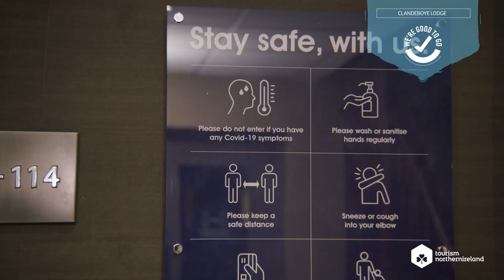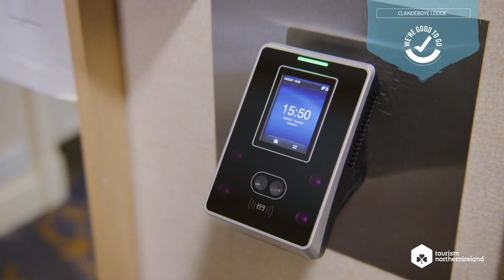Clandeboye Lodge Hotel is Good To Go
Pim Dalm, Managing Director talks about what Covid safety measures have been put in place and why joining We’re Good To Go was beneficial to the business.

'We’re Good To Go' is the official UK mark to signal that a tourism or hospitality business is following Government and industry COVID-19 guidelines, putting in place processes to maintain cleanliness and aid social distancing.